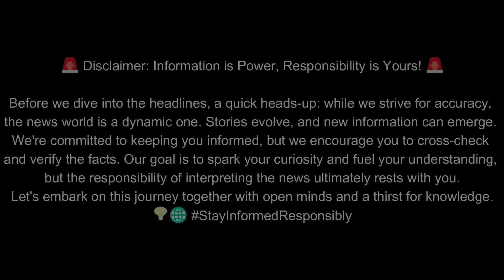Stephen Curry agitated, restrained by teammates post controversial foul call vs Clippers.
STEPHEN CURRY dribbles the ball down the court. He drives to the basket, colliding with TERRANCE MANN. He falls hard to the floor, no whistle blows.

Curry quickly gets up, visibly upset. He confronts the REFEREE.

CURRY That was a clear foul!

JUAN TOSCANO-ANDERSON rushes over and holds Curry back from the referee.

COMMENTATOR And Curry gets a technical for that outburst. It’s rare to see him this heated.